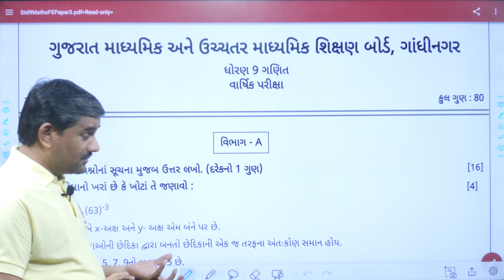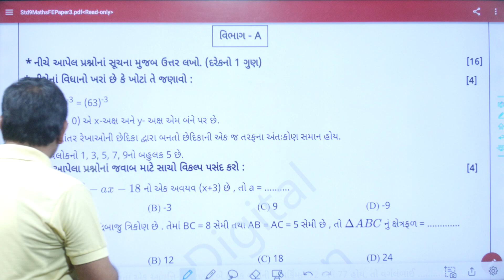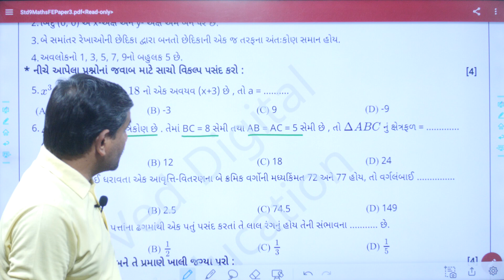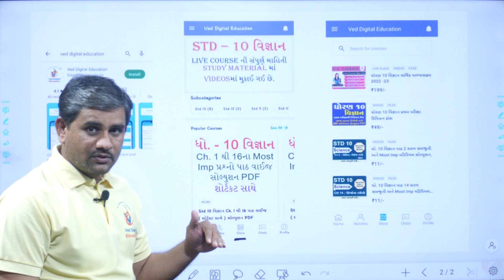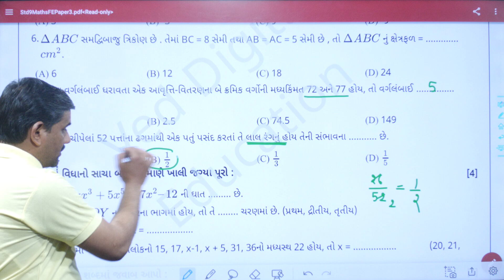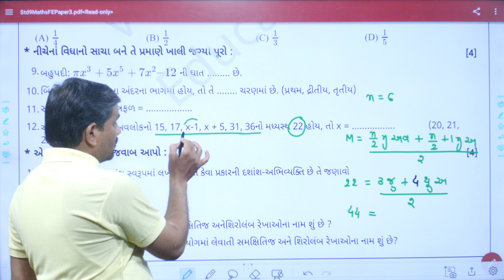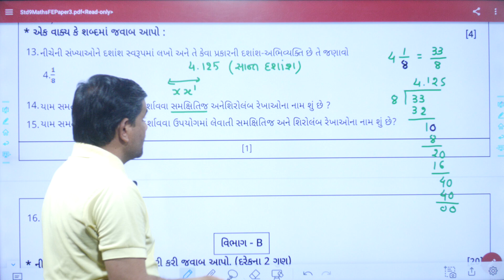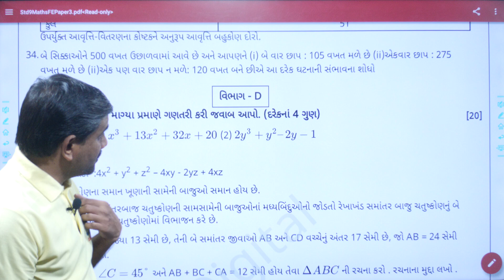std 9 maths final exam paper solution 2023, dhoran 9 ganit varshik pariksha Paper solution 2023,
std 9 maths final exam paper solution 2023,